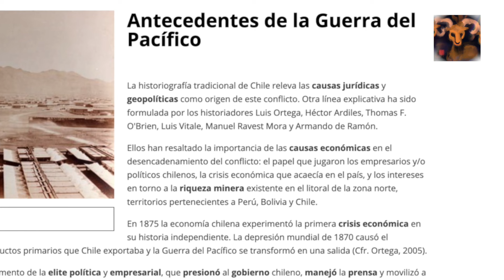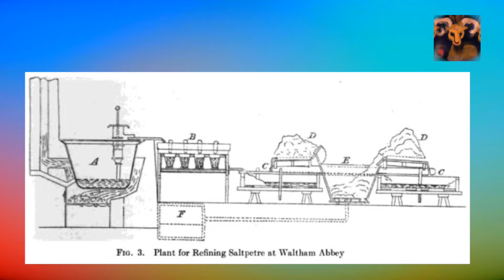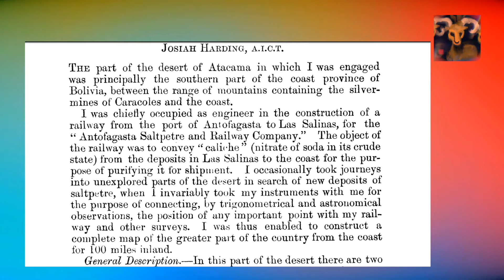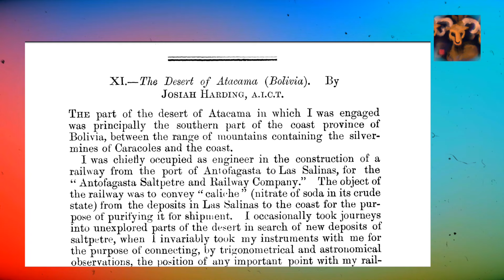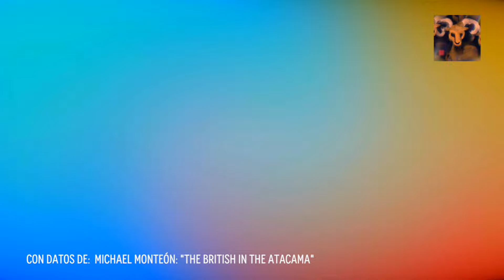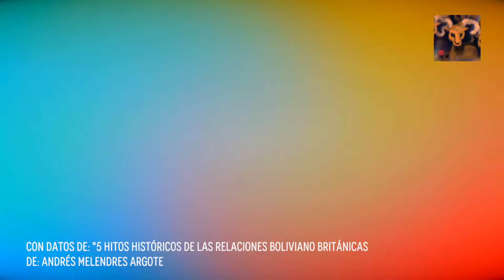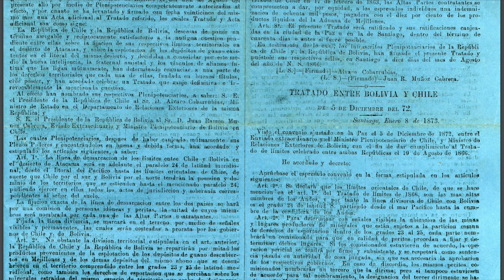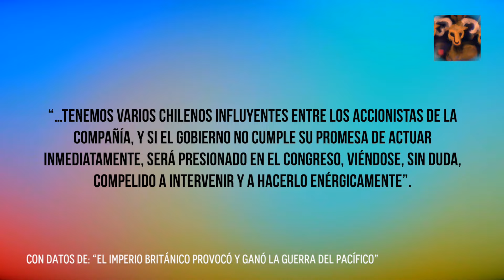¿Quien fue responsable por la Guerra del Pacífico? | Parte 2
SEGUNDO VIDEO sobre cómo y por qué estalló la Guerra del Pacífico.
Indagamos en los datos que sustentan las teorías que apuntan a la responsabilidad de empresarios ingleses en el conflicto.